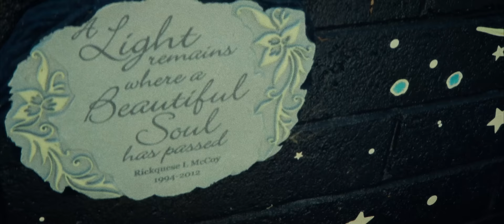Young Slo-Be - Lonely Gangsta (Exclusive Music Video) II Dir. ShotByAdamKG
To learn more about Thizzler and to submit your music for placement,

Long Live Young Slo-Be! Today we finally get the official music video for "Lonely Gangsta", the first single from his next album Slo-Be Bryant 4. We'll remember and cherish him always. Drop a comment if you've been waiting for this one!